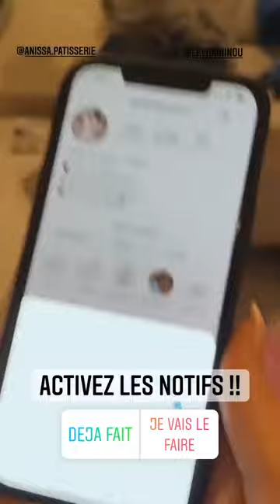LATELIER DE ROXANNE - 23 Janvier 2021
Les amis on se retrouve pour mon vlog du 23 Janvier 2021 sur notre chaine - Pour retrouver tous mes vlogs direction ma playlist